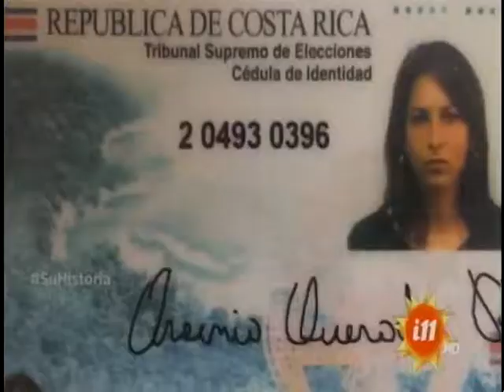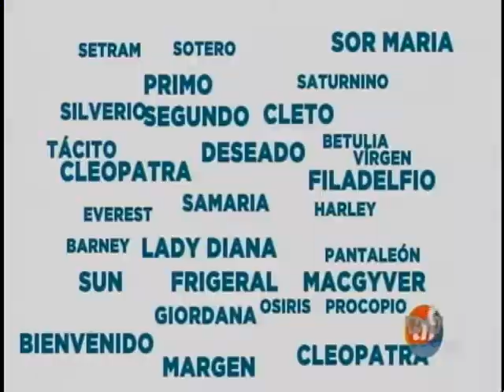Así me llamo: Arsenia Quesada Rodríguez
Se dedica a confeccionar ropa deportiva.

En San Ramón de Alajuela vive una mujer con un nombre completamente diferente de las demás. Le dicen "Arse", no porque este sea su apellido, más bien es su nombre.